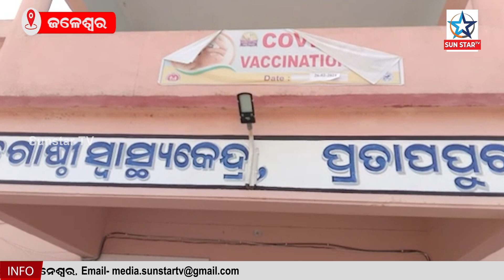କୋଭିଡ ଟୀକା ପାଇଁ ହେଉଥିଲା ଲାଞ୍ଚ କାରବାର , କ୍ୟାମେରାରେ କଏଦ ହେଲା ଭିଡ଼ିଓ